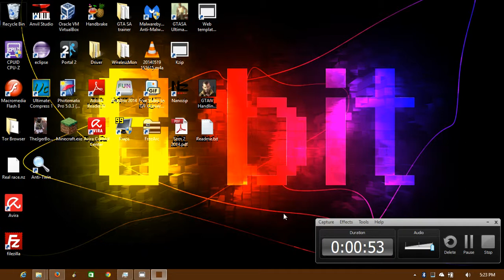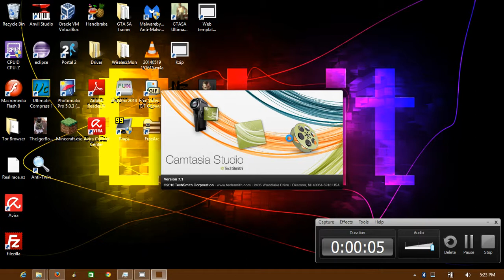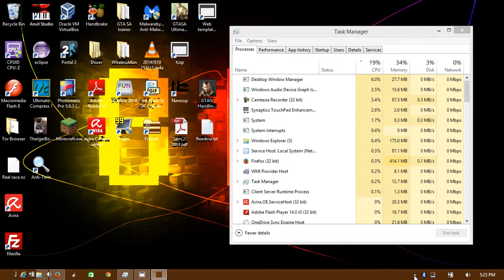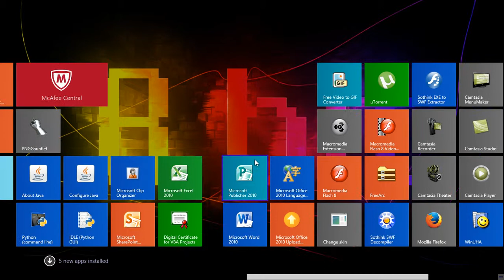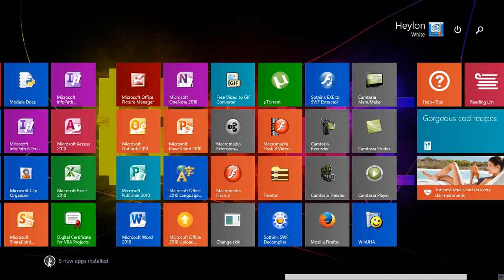Windows 8.1 tripping balls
Microsoft lacks the knowledge required to create a simple, intuitive and stable operating system. Windows 8.1 is a bullshit excuse for an operating system. The day I start to enjoy using it will be the day that hell freezes over.